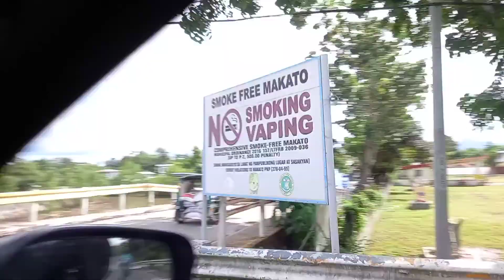April 16, 2021(5)